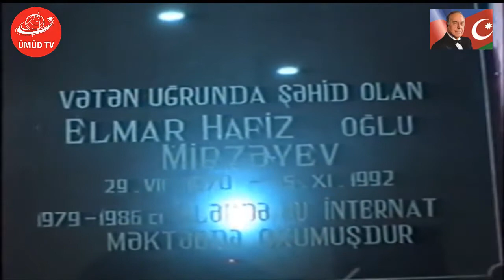TÜRKAN QƏSƏBƏSİ 6 SAYLI İNTERNAT MƏKTƏBİNDƏ BAYRAM TƏDBİRİ - ÜMÜD TV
KANALA ABUNƏ OL,     ÜMÜD TV SİZİN KANAL